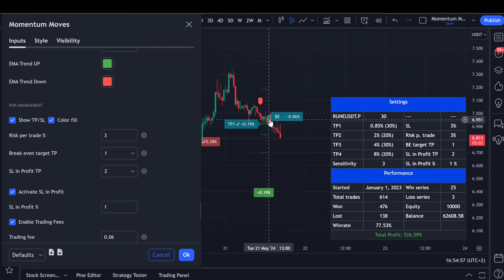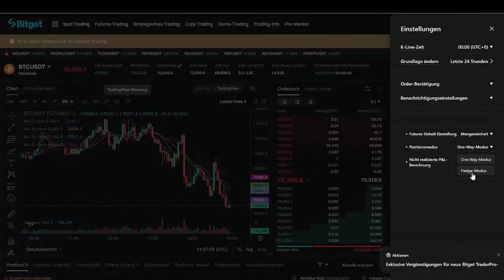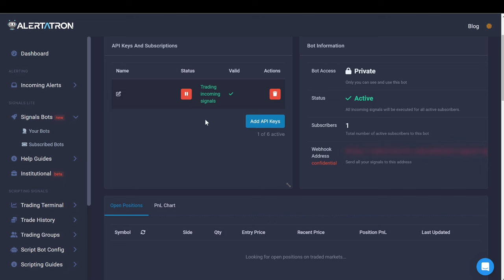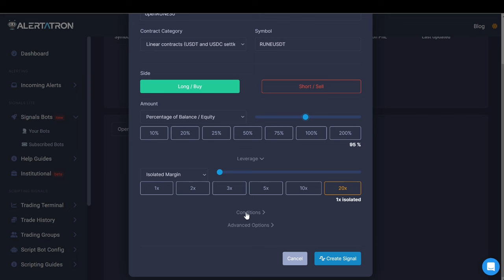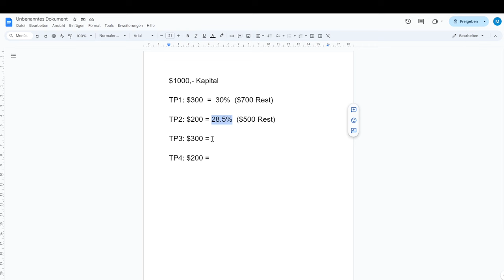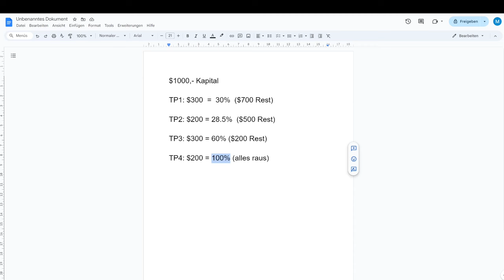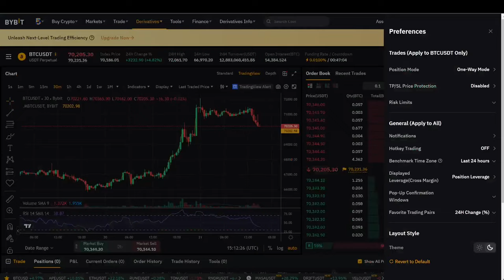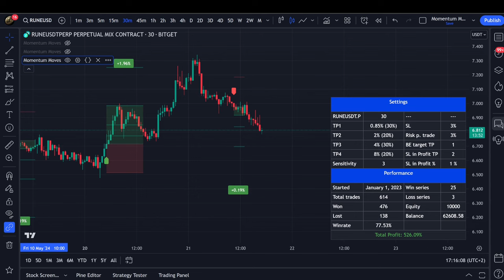So erstellst du deinen eigenen Crypto Trading Bot 👉 Komplett Tutorial | Momentum Moves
Heute zeige ich im Detail wie du dir deinen eigenen Trading Bot erstellen kannst. In diesem Video gehe ich es im Detail mit dem Bot Anbieter Alertatron und dem Trading Indikator Momentum Moves durch, der sich als sehr Profitabel etabliert hat.

💥 LuxAlgo Premium Indikator - die besten Buy/Sell Signale?

Hier kannst du dir eine Menge Bonus sichern 👇

💥 HIER bei BITPANDA anmelden und 10€+ Bonus erhalten*

WICHTIG!
Alle Informationen auf meinem Youtube-Kanal dienen ausschließlich der Bildung und aktuellen Nachrichten. Dies ist rein informativer Inhalt. Ich gebe keine Krypto-Investment-Tipps oder Empfehlungen (falls solche in manchen Videos erwähnt werden, ist dies unbeabsichtigt und ich übernehme keine Verantwortung für eventuelle Verluste).
Ich übernehme keinerlei Verantwortung für Risiken im Zusammenhang mit Anlagegeschäften oder anderen finanziellen Entscheidungen, die aufgrund der bereitgestellten Informationen oder Marktanalysen getroffen werden. Alle hier zur Verfügung gestellten Informationen sind unverbindlich und dienen lediglich zur Veranschaulichung. Sie stellen keine Anlageberatung dar. Vor jeder Handlung oder Investition in diesem Bereich wird empfohlen, ausreichend eigene Recherchen durchzuführen oder einen Finanzberater zu konsultieren. Investitionen in Kryptowährungen bergen ein hohes Risiko, das bis zum Totalverlust führen kann. Aus diesem Grund sollte jeder sorgfältig abwägen, ob der Handel mit Kryptowährungen aufgrund seiner finanziellen Situation und relevanten Umstände geeignet ist.